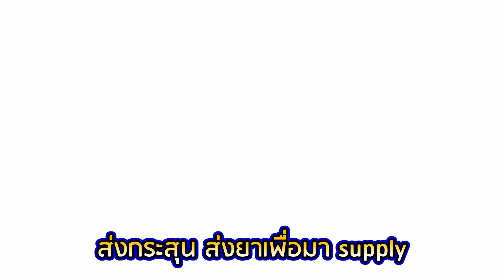Rap | นักเรียนหญิงล้วนกับเซนเซย์ 1 คน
ชมภาพยนตร์สั้น The Youth of Blue ที่นำแสดงโดย มิวสิค ได้ที่นี่เลย

ติดตามในช่องทางอื่นๆได้ดังนี้คร้าบ